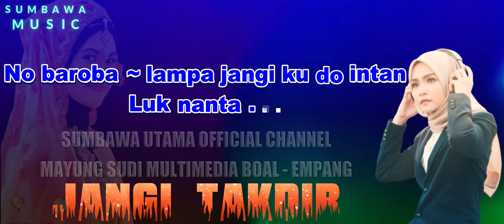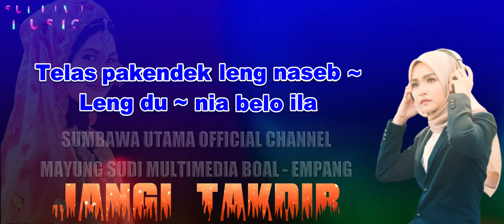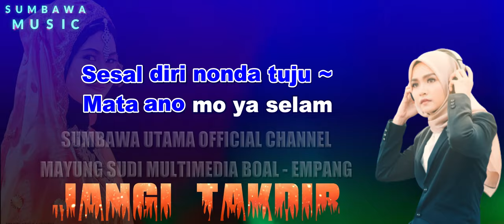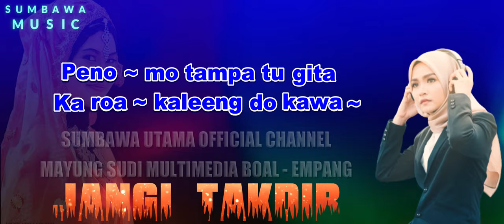Lagu Sumbawa JANGI ( TAKDIR ) Video Lyric ( 21 : 9 Cinema 60 Fps )